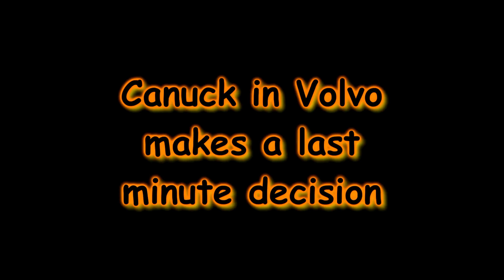Canuck in a Volvo changes his mind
So I'm on my way to work moving at a decent pace when this Canuck in a Volvo decides to cut across a couple of lanes to make his exit, causing me to slam on my brakes, but I ride his ass a little and wave to let him know I was there.